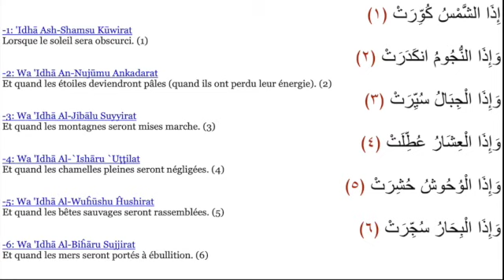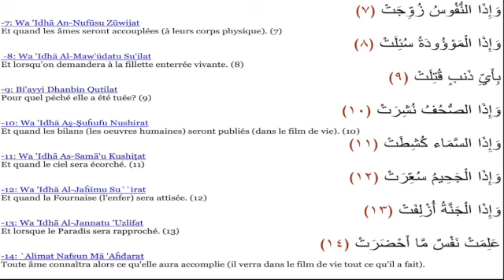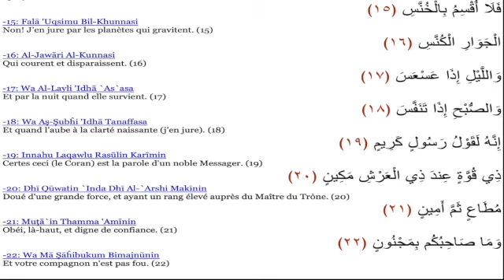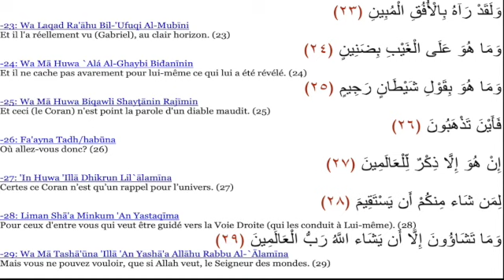81 AL TAKWIR sourate avec explication et traduction en Français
81 AL TAKWIR sourate avec explication et traduction en Français.
J'aimerai partager avec vous la méthode qui m'a permis de lire et d'apprendre le Coran en arabe plus facilement. Je vais répéter chaque Aya 5 fois ou plus et reprendre depuis le début de la page. Si la Aya est trop grande, je la coupe en 2 ou 3 selon le besoin. Je suis une enseignante, je ne fais pas de Tajwid. Ce n'est pas l'objectif de cette chaine.
English: I would like to share with you the method that allowed me to read and learn the Quran in Arabic easily. I will repeat each Aya 5 or more times and start from the top of the page. If the Aya is too big, I cut it into 2 or 3 as needed. I am a teacher, I do not do Tajwid. This is not the purpose of this channel.